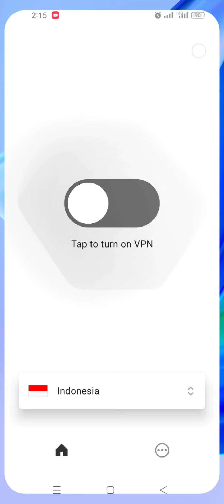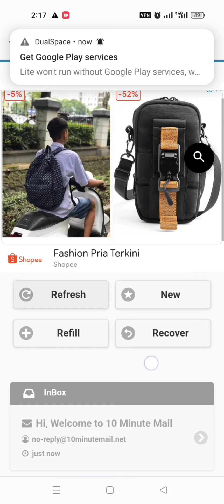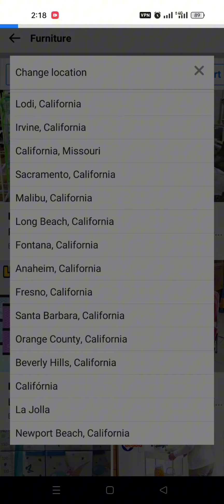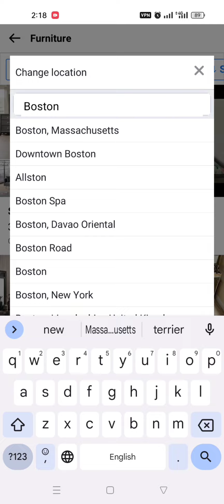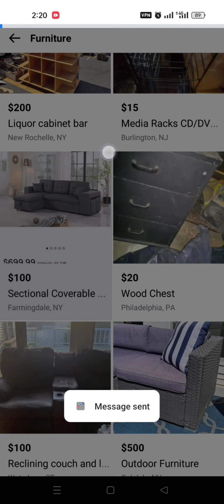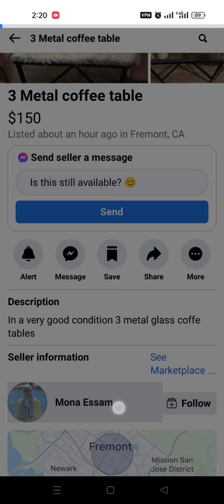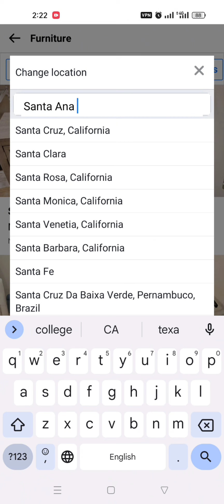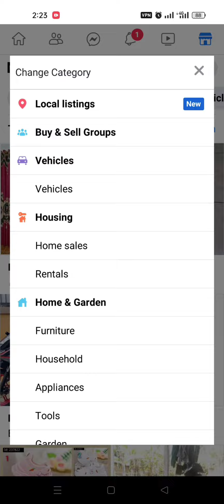Facebook marketplace 🥰New Direct chat method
@facebook Marketplace @facebook marketplace Google voice @Google voice account create @google voice new method @google voice new update @Google voice Facebook New update @Google voice new update method 2023